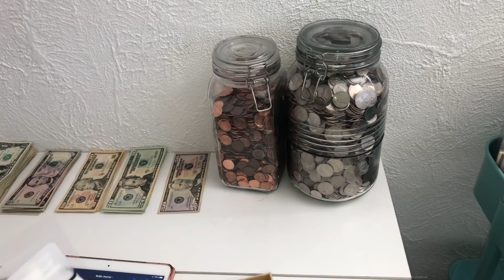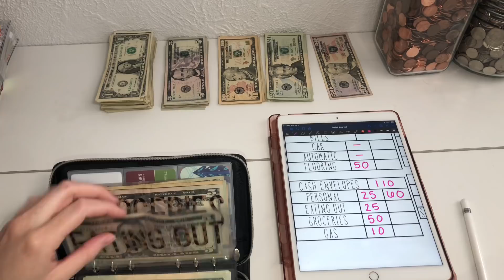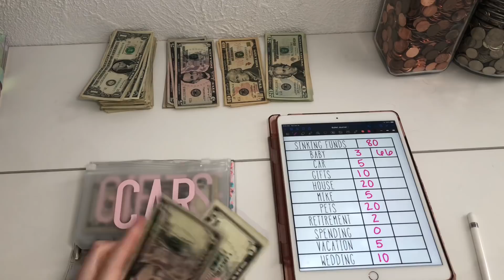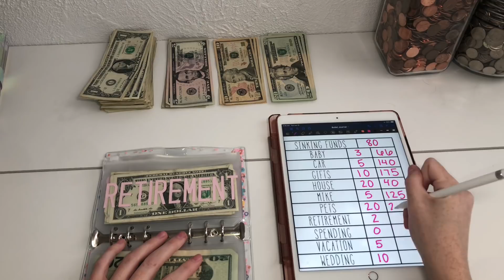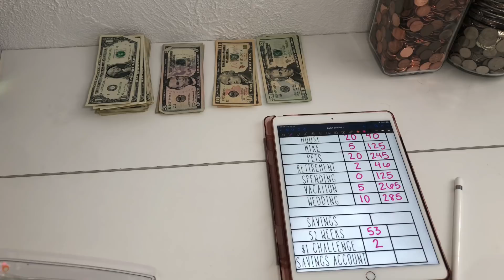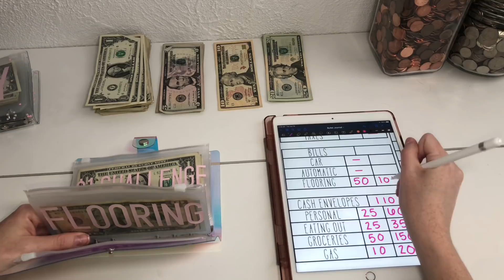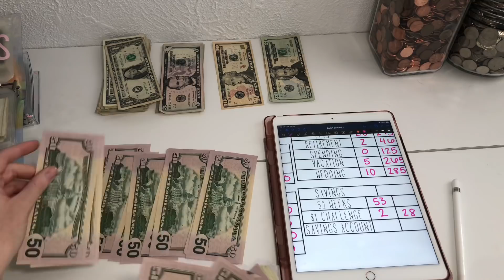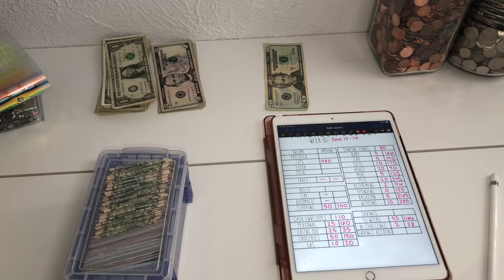2nd june cash stuffing and sinking funds (waitress income / variable income)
MY ETSY SHOP

Follow my budget instagram @tarabudgets

 please go favorite the shop even if you don’t purchase it would mean a lot to me :)

AMANDAS ETSY

JORDANS ETSY